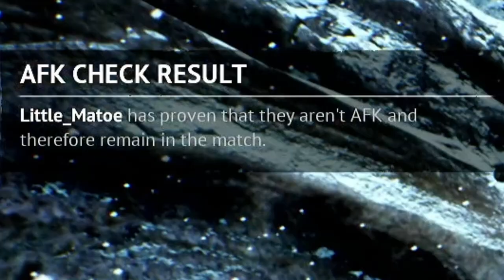Vigor with my friends was a MISTAKE!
Somehow we get the WORST people on our team. Maybe it's just the player base of the game though. idk. Are we normal?

@littlematoe7273 as the "Red One"

Vigor is a free-to-play online survival shooter game originally developed for the Xbox One by the Czech studio Bohemia Interactive. As of July 2020, it is also available on the Nintendo Switch. Initially released as an early access title in August 2018, the game was fully released on August 19, 2019.